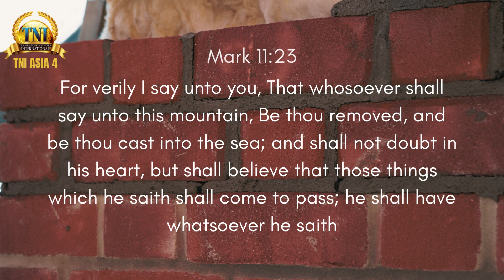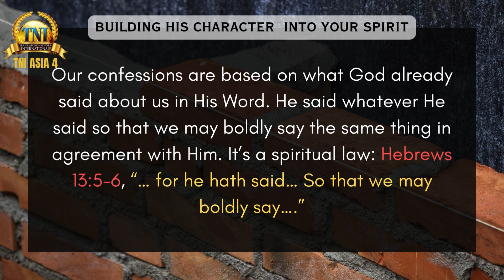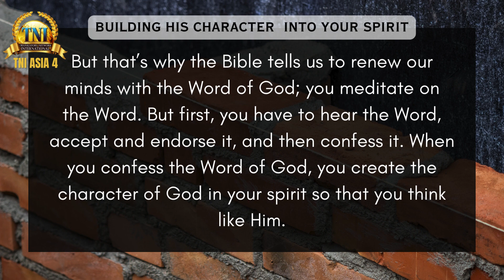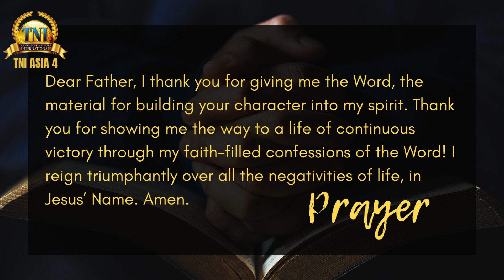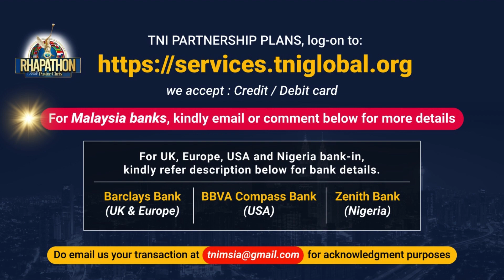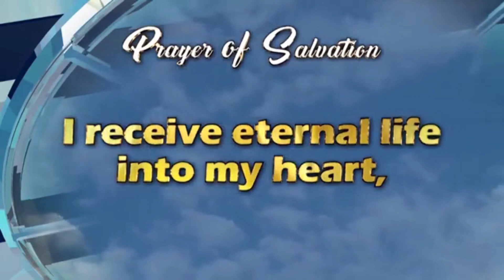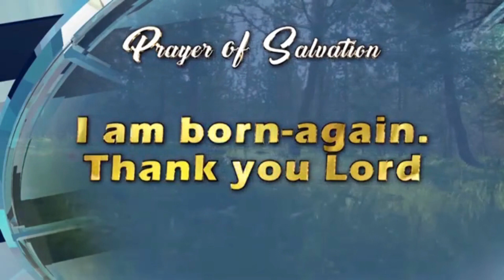BUILDING HIS CHARACTER INTO YOUR SPIRIT || 9 MARCH 2024 RHAPSODY OF REALITIES BY PASTOR CHRIS